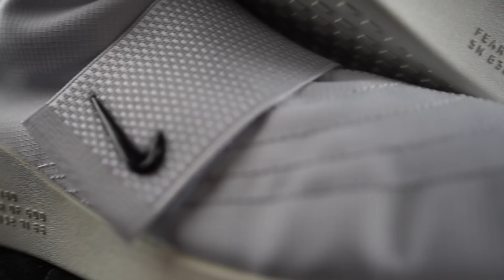I HATE THESE NIKE SNEAKERS!!!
FOAMIE & BUCKETS: season 2 episode 112! Check it out and see for yourself!